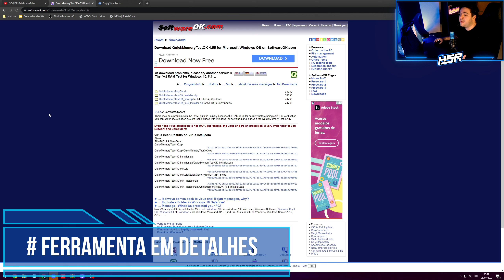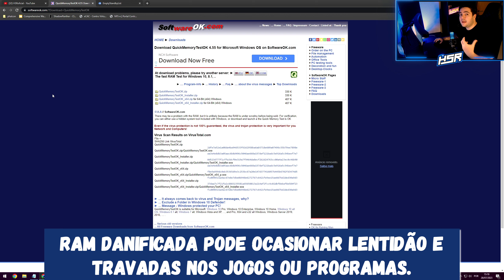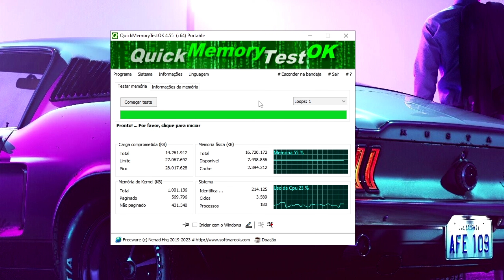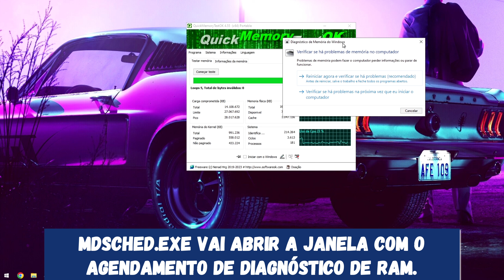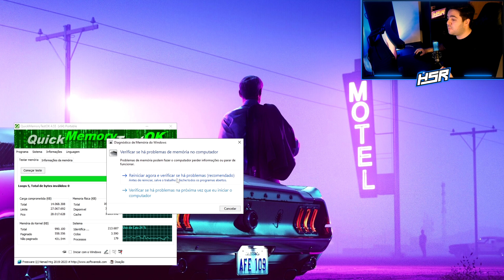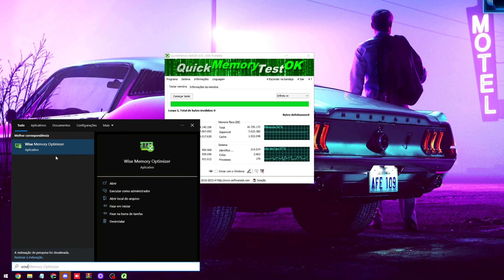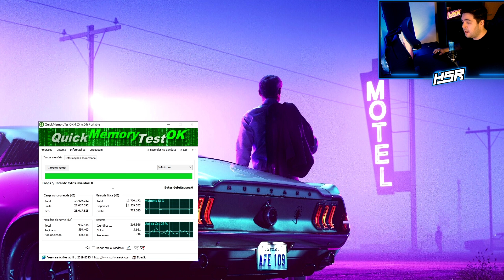COMO OTIMIZAR O PC COM MEMÓRIA RAM SAUDÁVEL ! MEMÓRIA RAM COM PROBLEMA ? FIX E DIAGNÓSTICO AQUI !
COMANDO NO EXECUTAR PARA FIX :

mdsched.exe

Fala, Pessoal! No vídeo de hoje vamos fazer simples configurações para:
-  como otimizar o pc
- como otimizar memoria ram
- memoria ram
- hsroficial
- memoria ram fix
- memoria ram saude

0:00 Introdução
0:35 Ferramenta em detalhes
2:30 Testes em Loop
3:10 Fix para Ram
4:00 Otimização HSR
4:35 Mais testes
5:10 Outra ferramenta
6:10 Considerações Finais